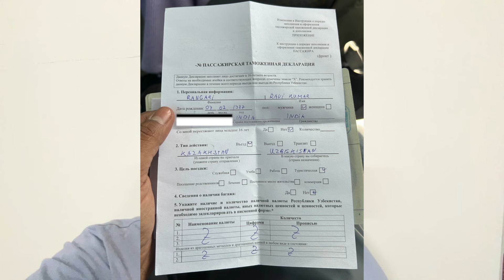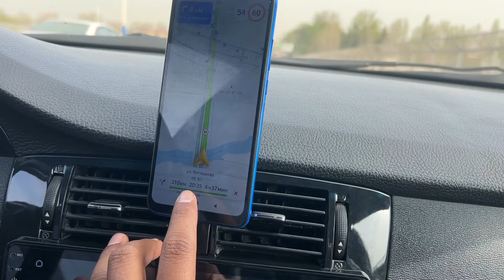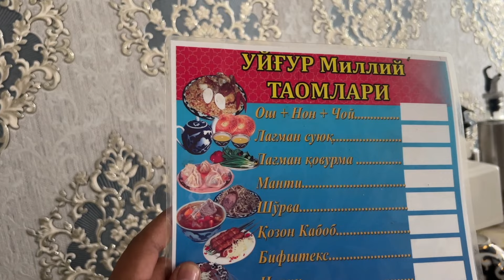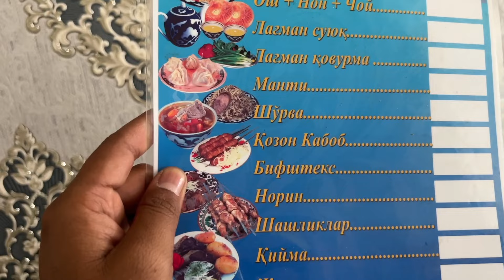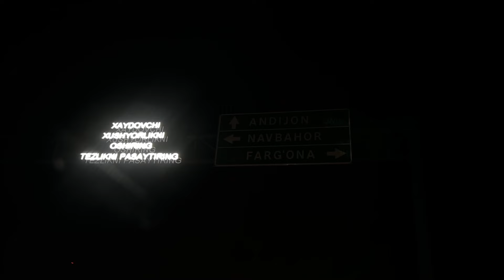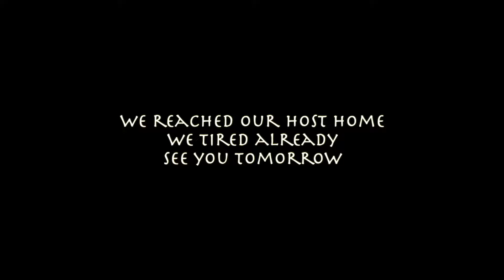Uzbekistan లో Drones BAN చేసారు ll I Lost 80,000 Rupees In Uzbekistan, Army Took My Drone